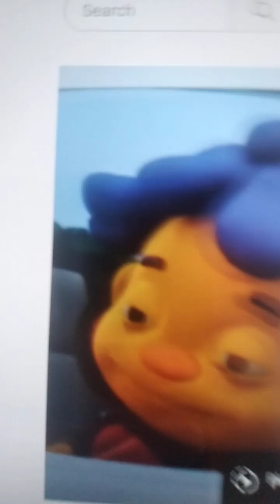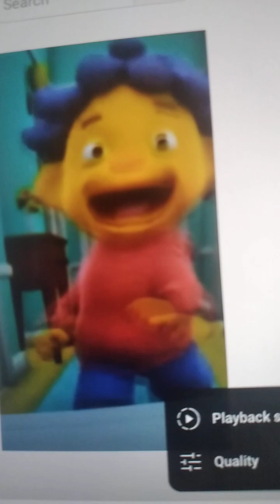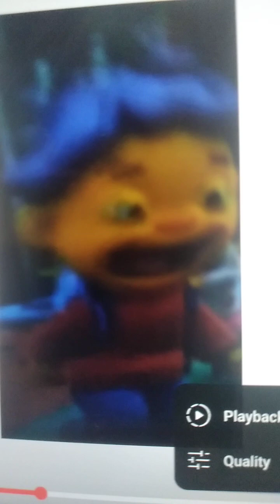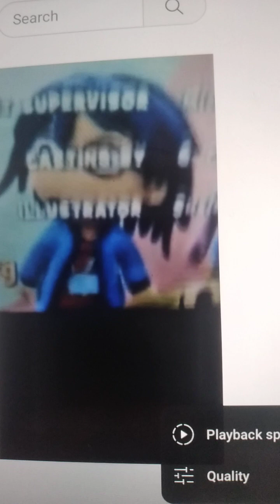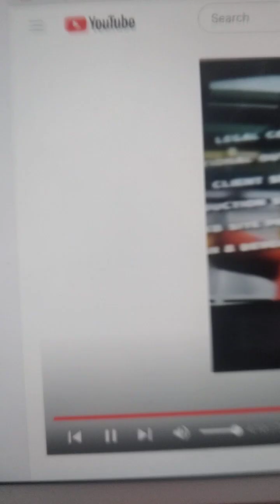Latch official video sid the science kid tribute 9